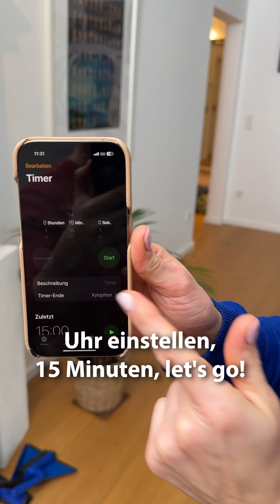⏰ 15 Minuten Challenge - So räumt ihr das Wohnzimmer schnell auf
Motivationstipp fürs Putzen gefällig? Mach‘ s wie Steffi und stelle dir einen Timer und nehme dir erst einmal ein Zimmer vor. Du wirst staunen, was du in dieser Zeit alles schaffst! ⏲️Mit Musik macht es übrigens noch mehr Spaß, oder? 🎶